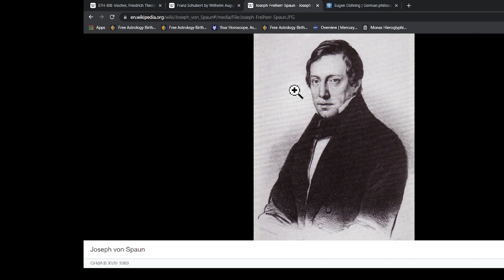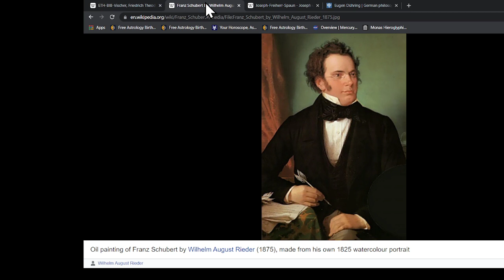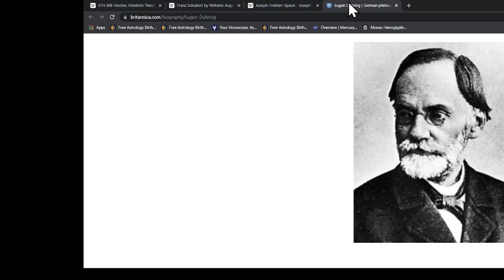Rudolf Steiner Karmic Relationships Part 10: Vischer, Schubert, Duhring by John David Ebert